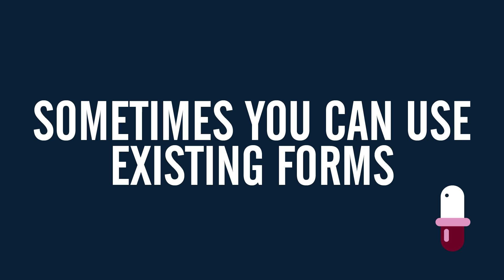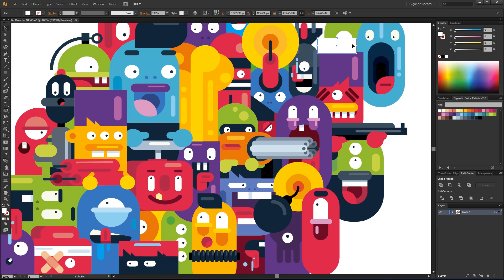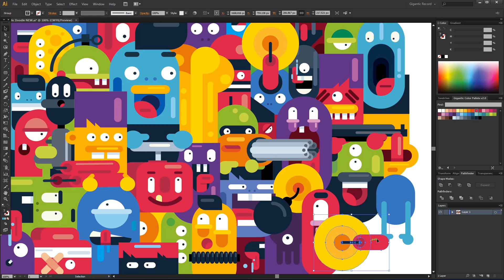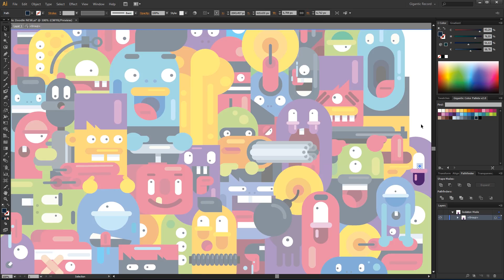HOW TO DOODLE in Adobe Illustrator - PART 2 - Inspired by Vexx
Learn how to doodle. I will show you how to doodle with just 3 shapes in Adobe Illustrator. I saw the Vexx 's doodles and I was instantly inspired ;) And now I'm in love with doodling :D Enjoy the Gigantic Doodles PART 2!

Enjoy the gigantic doodles speed drawing drawing in Adobe Illustrator ;)